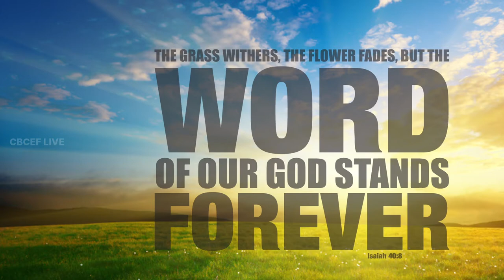10 Sep. 2022 | Family Conference | Dr. Koshy Mathew | Part 5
Dr. Koshy Mattew in Family Conference at Christian Brethren Church, East Fort, Thrissur, Kerala